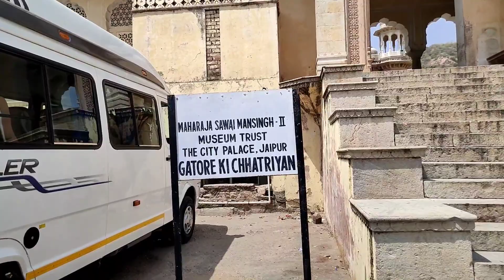bees saal baad film ki shooting location। yughandhar film shooting location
beessaalbaad filmshooting location#yughandharmovi#jaipur#Rajasthan#Mithun#jaipur

bees saal baad film shooting location vedio Rajasthan Jaipur boliwod movies shooting location vedio gator ki hatriyaan chatriyaan
itna pyar karenge song vedio location bees saal baad film shooting location vedio gator ki chatriyaan।